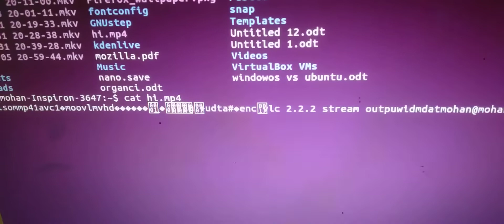Display the contain of file.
open terminal control+alt+t type the command cat file name enter

contain of file
Technical ideas